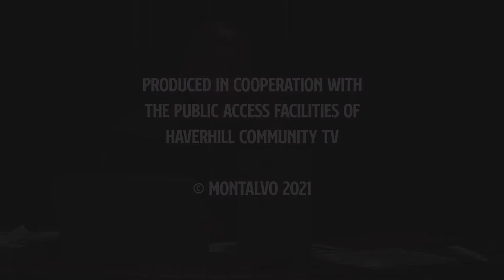Corruption in the Family court pilar Marte and her fight to remove Judge Ross from Essex Probate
Victim of the Family court system in Massachusetts, Pilar Marte, talks with Behind the scene with Hector Montalvo